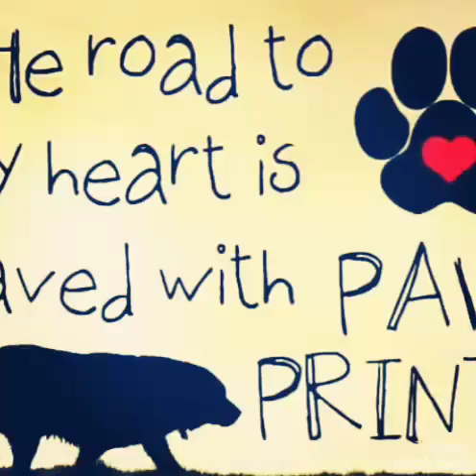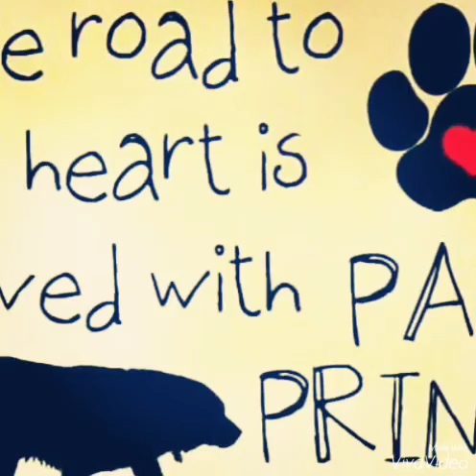De oude man in de pick up truck